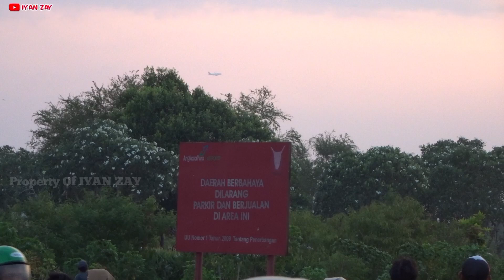Kejadian Langka‼️Nonton 4 Pesawat Batik Air Landing di Atas Jalan Raya Runway 08 Bandara Solo